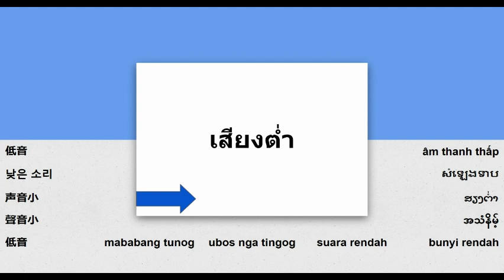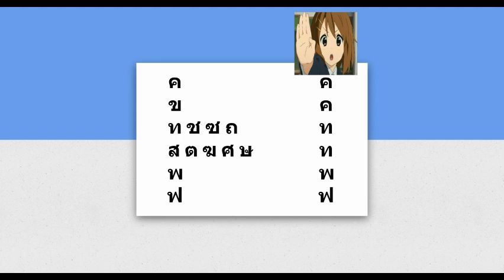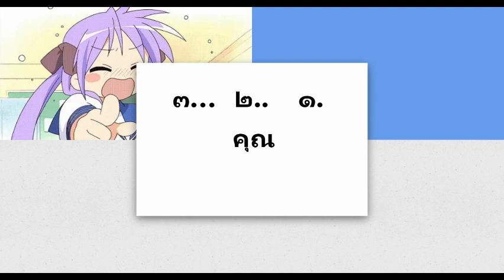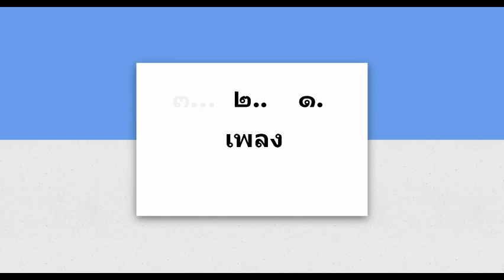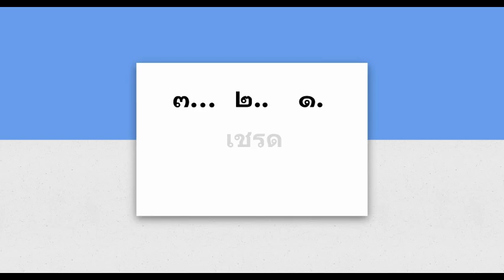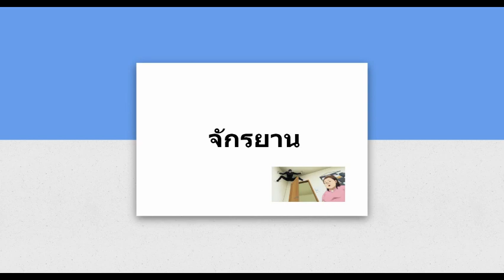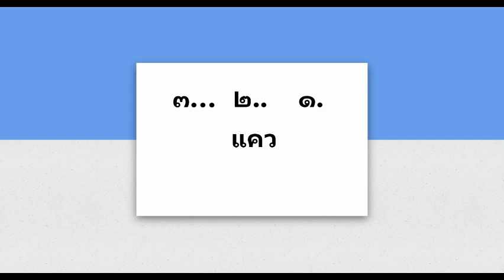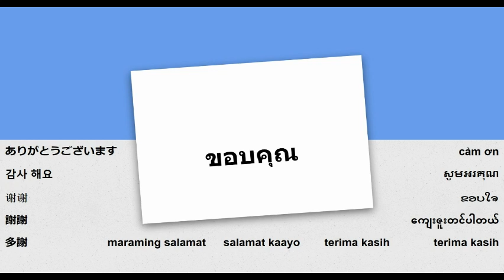រៀនអានភាសាថៃ - មេរៀនទី៨ - ญ ณ ฆ ธ ภ ศ ษ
រៀនអានភាសាថៃ - មេរៀនទី៨ - ព្យញ្ជនៈ ៥, សំឡេងទាប, ญ ณ ฆ ธ ภ, សំឡេងខ្ពស់, ศ ษ, បញ្ឈប់សំឡេង, ការអនុវត្តការអាន ១, ក្រុមព្យញ្ជនៈ, ក្រុមព្យញ្ជនៈពិត, ការអនុវត្តការអាន ២, ធ្វើតាមអ្នកដឹកនាំ, ក្រុមព្យញ្ជនៈពិត, សំឡេងលាក់ ៣, ព្យាង្គលាក់, សំឡេងស្ងាត់, ក្លែងក្លាយ ក្រុមព្យញ្ជនៈ លំហាត់អាន ៣ លំហាត់អាន ៤